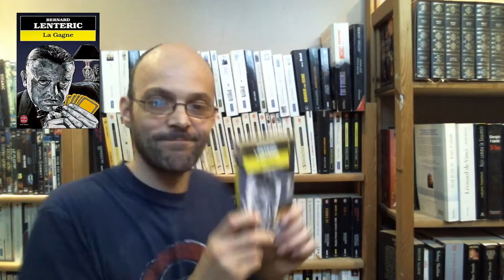La gagne - Bernard Lentéric - LTL # 30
Pour vous procurer ce roman